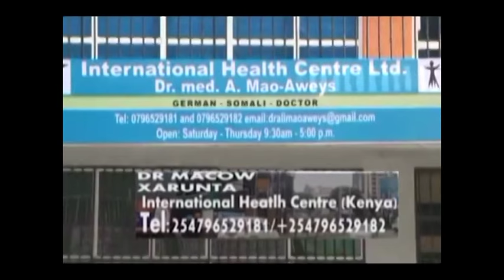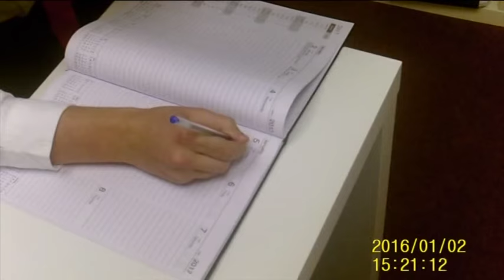BANDHIGA NADAARA HABKA CUSUB EE LOO DHISAYO CIIDAMADA IYO TIRADA LAGU HESHIIYAY 20 04 2017